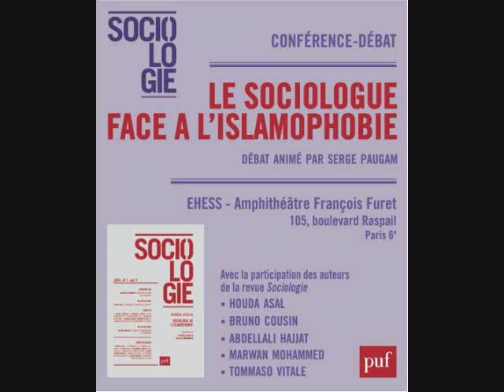LE SOCIOLOGUE FACE À L'ISLAMOPHOBIE 1 de 2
Le sociologue face à l’islamophobie. Une conférence-débat organisée à l’EHESS le vendredi 11 avril 2014 à l’occasion de la sortie du numéro 2014/1 de la revue Sociologie

-Houda Asal (postdoctorante,  Membre de l'équipe ERIS du CMH)
-Bruno Cousin (Maître de conférences, Université de Lille 1, membre de l'équipe ERIS du CMH)
-Adellali Hajjat (Maître de conférences, Université de Paris-Ouest Nanterre )
-Marwan Mohammed (chargé de recherche au CNRS)
-Tommaso Vitale (Professeur de sociologie, GSPM, Centre d’études européennes, Sciences Po Paris)
-Débat animé par Serge Paugam (directeur d'études à l'EHESS et de recherche au CNRS). Jean-Jacques Nantel.